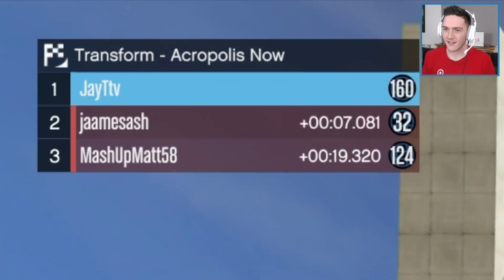I WANNA BE THE VERY BEST! GTA 5 ONLINE TRANSFORM RACES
GTA 5 - GTA V - GTA Online - Transform Races - Stunt Races

CREDITS